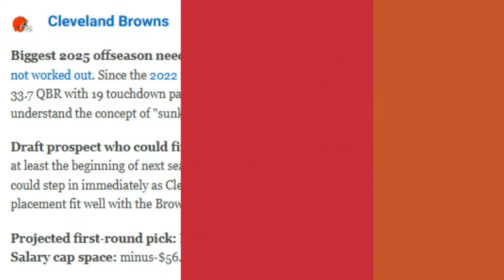The Good & Bad With Browns QB Prospect Shedeur Sanders - Sports4CLE, 11/8/24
Dave Bacon and Garrett Bush Colorado quarterback Shedeur Sanders as a potential quarterback fit for the Browns in the 2025 NFL Draft.